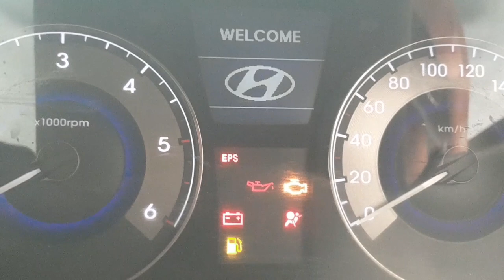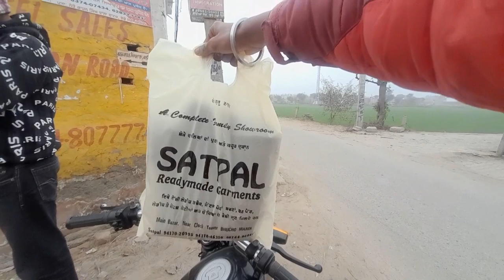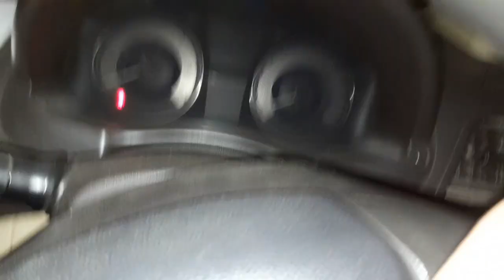Riders dekho apne bucho de outlet vich ❤️/sound 😱🙉/PbxVlogs01 ❤️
daily routine
daily video
daily vlogs
family vlogs
family video